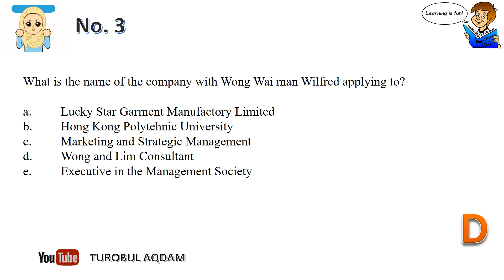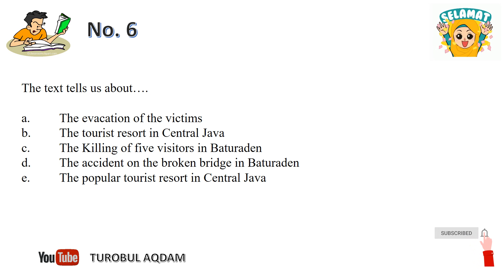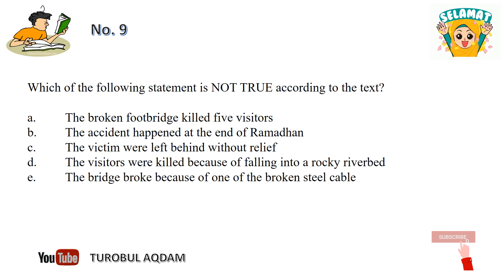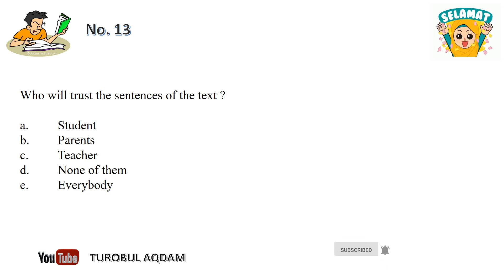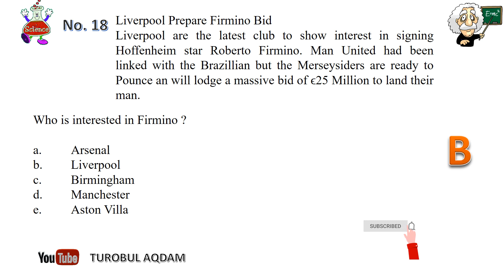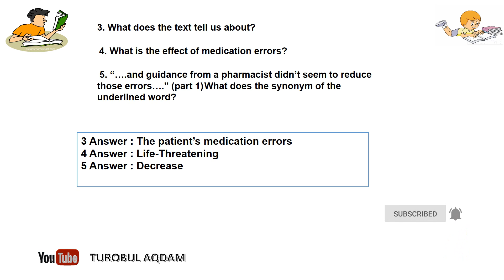Latihan Soal PAS Ganjil dan kunci jawaban Mapel Bahasa Inggris Kelas 12 SMA/SMK/MA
Latihan Soal Persiapan PAS Bahasa Inggris Kelas 12,  Latihan Soal PAS Ganjil dan kunci jawaban mapel Bahasa Inggris Kelas 12, Soal dan kunci jawaban PAS Ganjil Bahasa InggrisKelas XII, PAS Bahasa Inggris Kelas 12,
PAS Ganjil Bahasa Inggris Kelas 12 SMA/MA Kurikulum 2013, Penialain Akhir semester gasal mapel Bahasa Inggris Kelas 12,
PAS Ganjil Bahasa Inggris Kelas 12,  Penilaian Akhir Semester gasalBahasa Inggris Kelas 12, PAS ganjil Mapel Bahasa Inggris Kelas 12,
Tryout PAS ganjil mapel Bahasa Inggris Kelas 12, Tryout PAS Bahasa Inggris Kelas 12, PAS ganjil Bahasa Inggris Kelas 12 kurikulum 2013 , PAS Bahasa Inggris Kelas 12,
Penilian Akhir semester ganjil Mapel Bahasa Inggris Kelas 12 Kurikulum 2013,
Bahasa Inggris Kelas 12 SMA/MA, Ujian semester ganjil Bahasa Inggris Kelas 12,